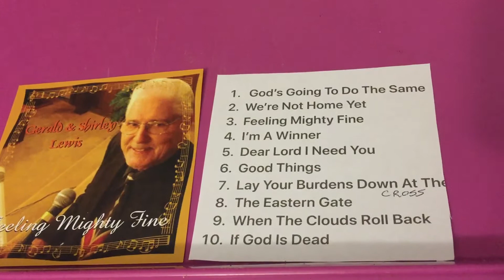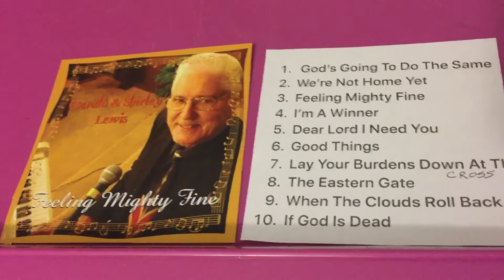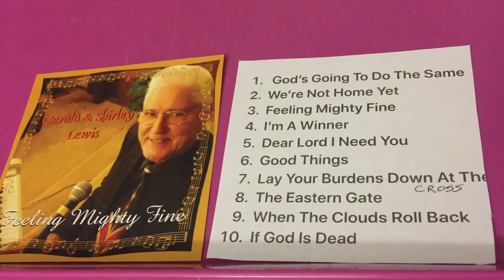Dear Lord I Need You. Gerald Lewis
Dear Lord I Need You. Gerald Lewis on piano and vocals along with his wife Shirley and Jan Harbuck. Laymon Goodwin is on steel guitar, Rich Bailey guitar, Kenneth Martinez bass and Danny Johnson drums. The Lewis couple pastor 1st Assembly Of God Swartz. LA. Shirley passed away in 2016 but Bro Gerald still there. He is cousin of Jimmy Swaggart and Mickey Gilley and Jerry Lee Lewis